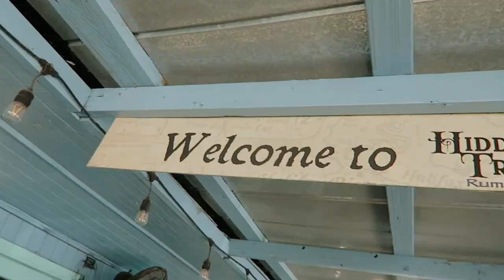BEACH DAY IN MY LIFE: snakes, sand, food + friends!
✩ BEACH DAY IN MY LIFE: snakes, sand, food + friends! In this little vlog I take you along to the beach with me and my friends. I get to meet my friend's pet snakes. Overall it was super fun and chill; it was a great day for the beach.

❥  Alex